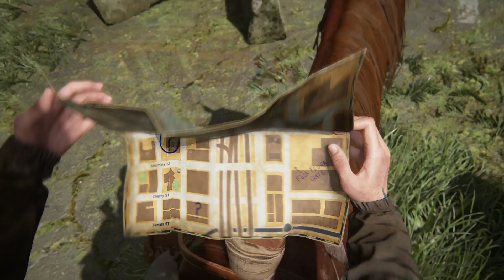The Last of Us™ Part II Ko su ovi WLF